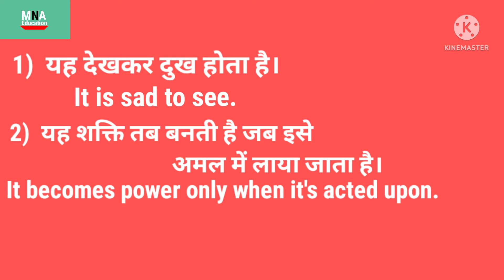forspoken sentencesforenglish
aaj main apko bataata hun bahoot hi interesting facts jo apko shaayad pata na ho. poore India mein sirf #10% se 11% tak log hi english bolte hain.
isliye main aapko english sikhane ke liye poori koshish kar raha hun.

aaj kuch aise sentences laaya hun jo apko spoken me kaafi madad karega. I to dosto please hamara hausala badhaaiye taaki main apke liye aise hi video laata rahu.
 please help me and support me. be the best and stay happy.